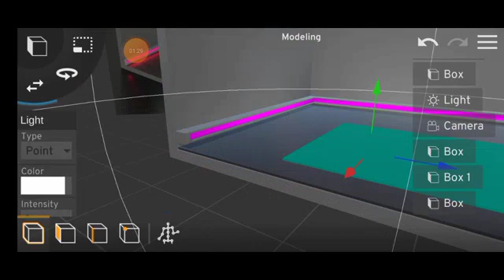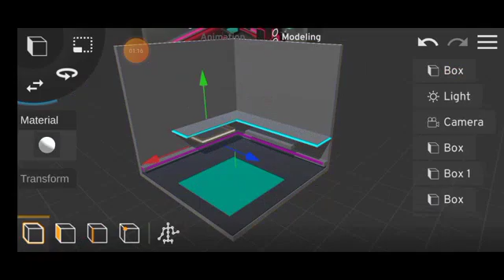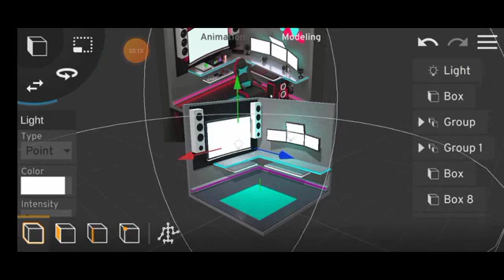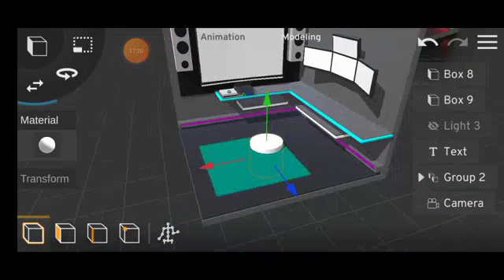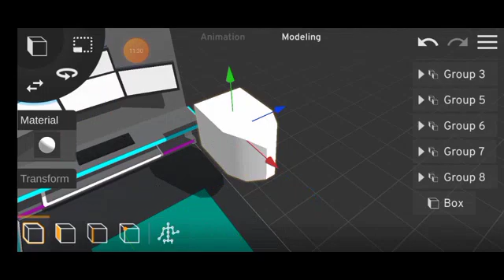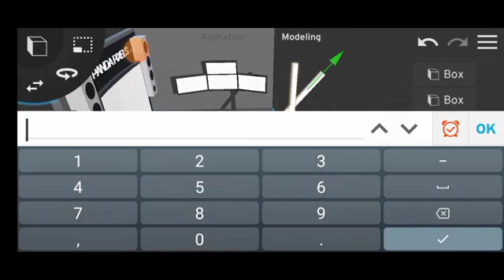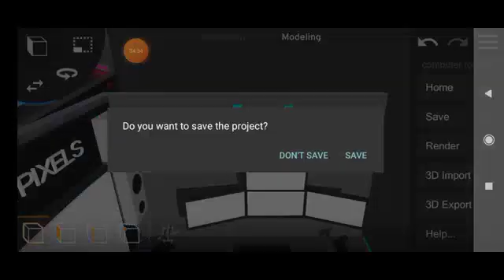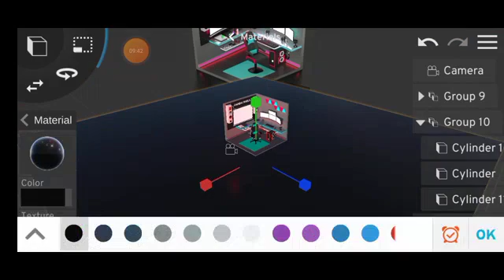Gaming room 3d modeling in prisma 3d 😱 || panda pixels || prisma 3d 2.0.10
prisma 3d videos -

Tags -

prisma 3d
prisma 3d beta
prisma 3d animation tutorial
prisma 3d update
prisma 3d se character kaise banaye
how to use prisma 3d
prisma 3d modeling
prisma 3d tutorial hindi
prisma 3d ko use kaise karte hai
prisma 3d vfx
prisma 3d fnaf
prisma 3d pubg
how to design a low poly house in prisma 3d
prisma 3d model
basic prisma 3d
bevel prisma 3d
prisma 3d
prisma 3d modeling
3d model in smartphone
prisma 3d tutorials
how to make 3d model in smartphone
prisma 3d model
prisma 3d tutorial android
pubg 3d models
3d models for prisma 3d
3d modelling videos
tutorial 3d modeling android
prisma 3d create model hindi
how to animated model in prisma 3d
prisma 3d pubg model download